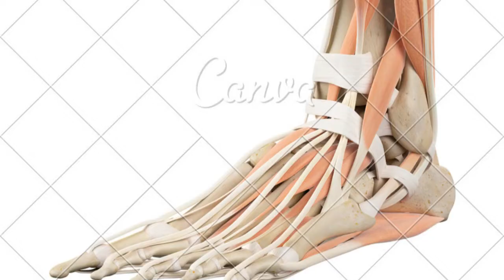Artropatia de Charcot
PLAYLISTS IMPORTANTES

GRUPO DE APOIO DO WHATSSAP